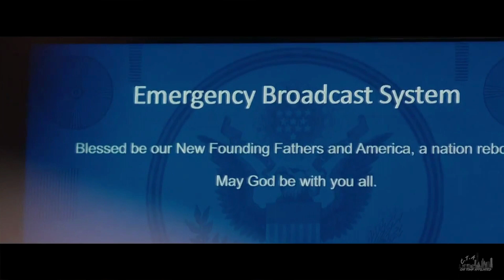PURP GOD MAFIA-MOB ACTION